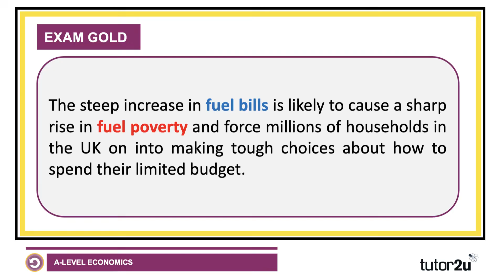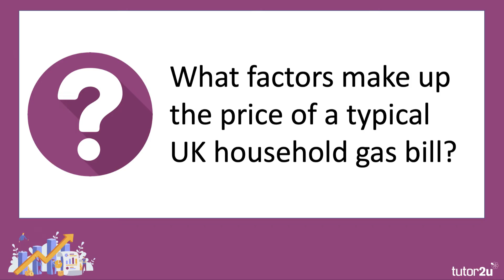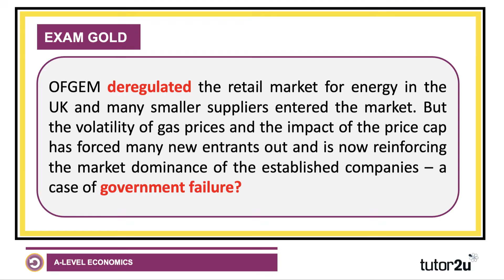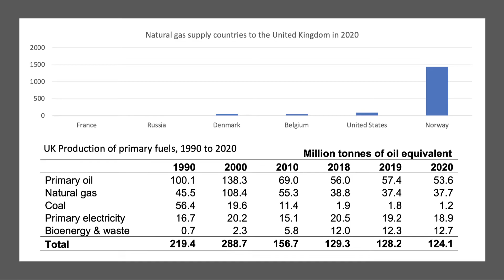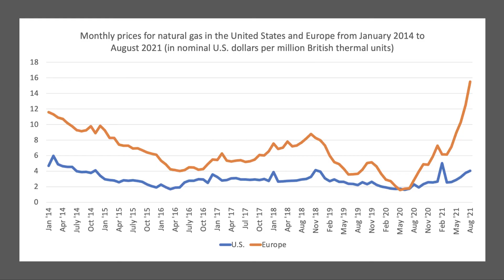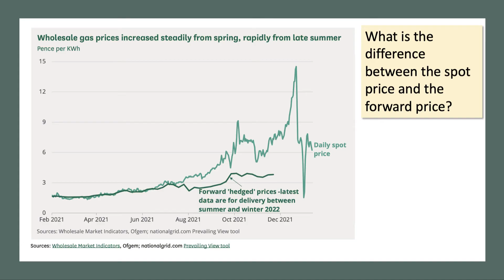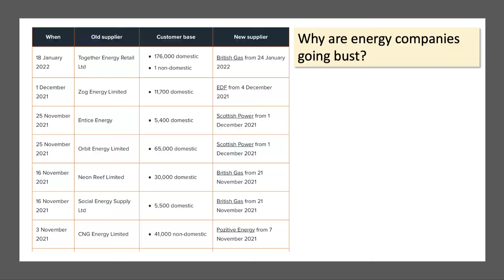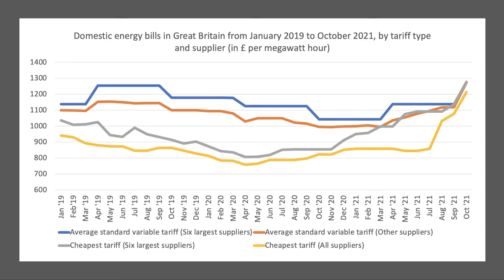UK Gas Market | A Level Economics Application Examples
​In this video we build contextual background on the UK gas market and explain why prices have been rising and many smaller suppliers exiting the industry.